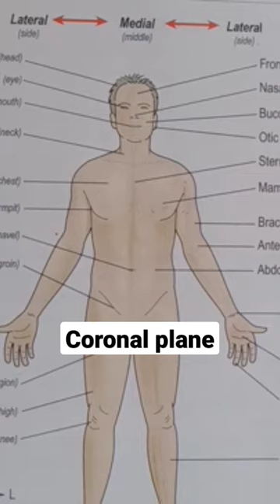Coronal plane in anatomy | what is coronal plane | basic anatomical terms